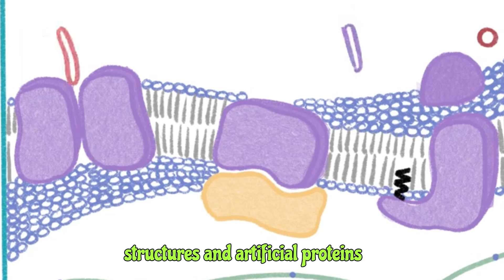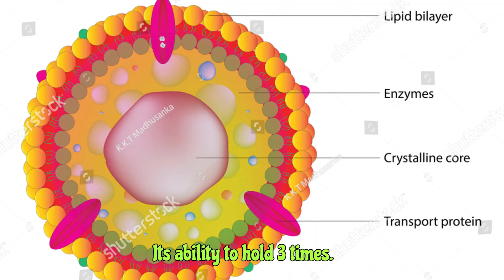Virus Getting Ready For Treatment || वायरस उपचार के लिए तैयार हो रहा है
It Will Deal With:-
 How viruses will be used as conventional gene delivery vectors, targeted to carry genes to treat many biological conventional gene therapies, even the vaccine for future use.
Journal Reference:
Sangmin Lee, Ryan D. Kibler, Green Ahn, Yang Hsia, Andrew J. Borst, Annika Philomin, Madison A. Kennedy, Buwei Huang, Barry Stoddard, David Baker. Four-component protein nanocages designed by programmed symmetry breaking. Nature, 2024; DOI: 10.1038/s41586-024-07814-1